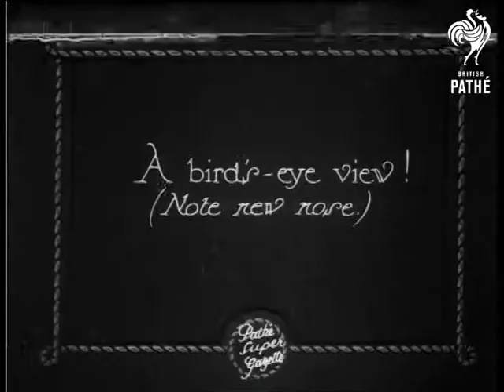Britain's "Queen Of The Air" (1925)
Item title reads - Britain's "Queen of the Air".  The R 33 - "healed" after thrilling adventure with the gale in April last - proudly takes the air again. Pulham.

M/S of the repaired R 33 with its new nose, it slowly emerges from the hangar.

Intertitle - 'a bird's-eye view!  (Note new nose.)'  C/U of the new nose, M/S as the airship slowly emerges from the hangar, various shots as people walk about underneath and follow it. L/S of the airship as it moves slowly along.

Intertitle - 'let go!'  Various shots as it slowly rises into the air.

Intertitle - 'home again!'  L/S of the airship flying off. M/S from the front as it levels out, C/U of the nose. L/S of people running and pulling the mooring ropes. M/S of the airship being pulled along sideways, various shots of the cabin suspended underneath.

Intertitle - 'the gallant crew.' M/S of the crew in the cabin, they come to the door.  M/S of the crew lined up in rows on the ground.

M/S of the airship in the air. C/U of the nose with R 33 written on it, the camera pans down the length of it. C/U of one of the crew holding a little dog, M/S as the airship comes out of the shed.  C/U of the nose, a man stands on top as it moves slowly along. C/U of the nose as it comes into view, M/S of the airship flying, various shots as it drifts along.

Note: the cuts run from 01:49:12 to the end of the item.
 FILM ID:424.24